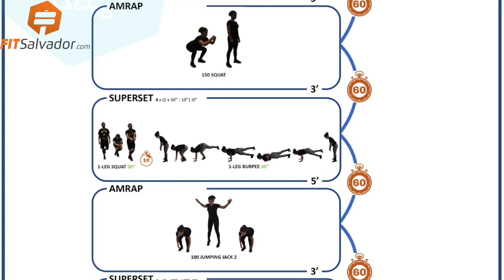Covid Home Workout FITSalvador 429